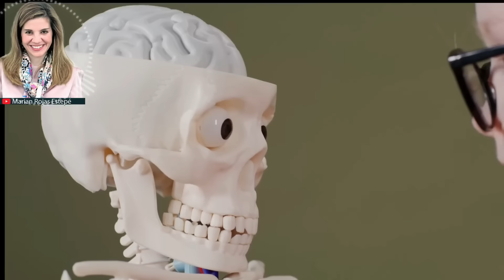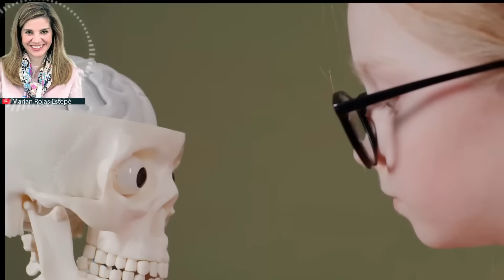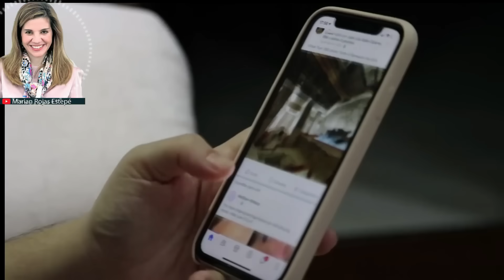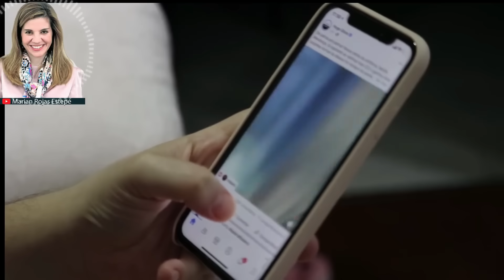Como saber si eres realmente FELIZ 💎MARIAN ROJAS ESTAPÉ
En este vídeo les enseño las claves para mejorar nuestro bienestar y para saber diferenciar entre la felicidad y la alegría.
Explica si desde un punto de vista psiquiátrico lo material nos aporta el bienestar en el día a día.
👍Espero os guste mucho el video